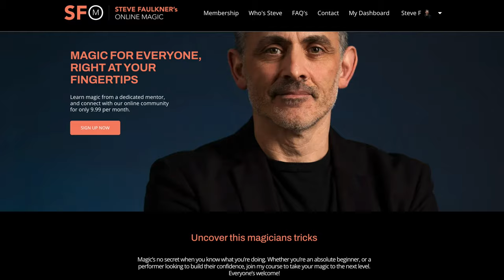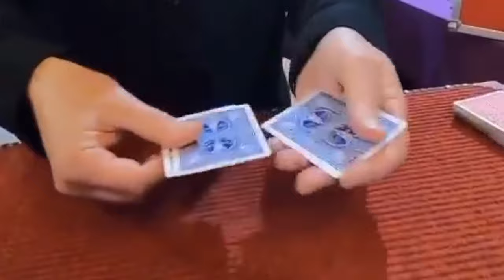Holy S&*T by Paul Gordon Review